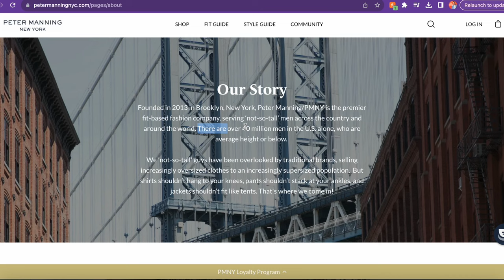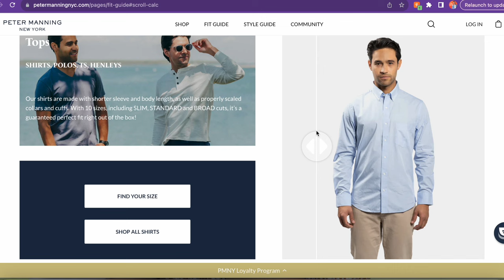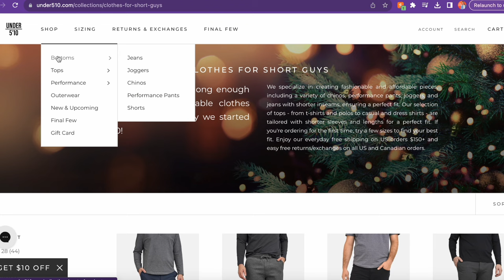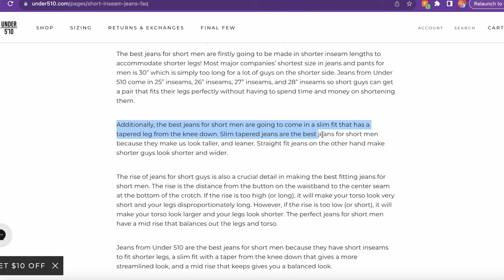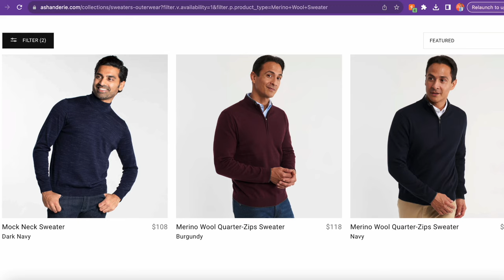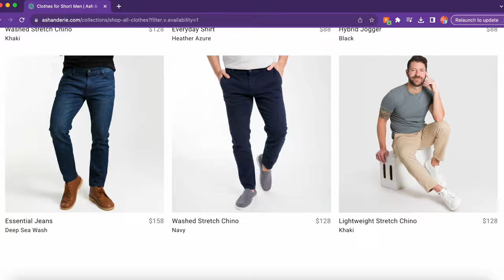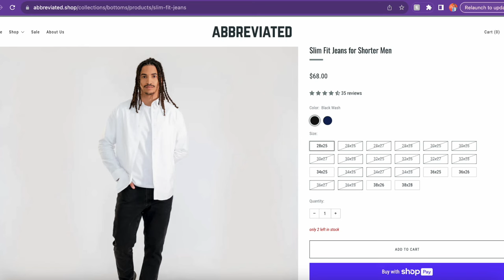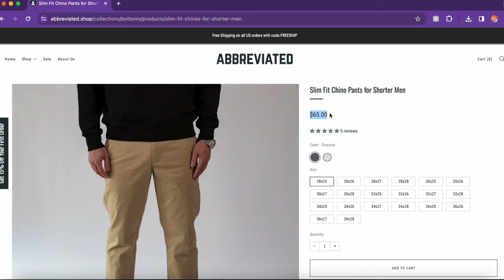Best Clothing Brands for Short Men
It isn't always easy to find clothes that fit when you're a short king. Luckily, there are some clothing brands popping up that are like all those Big & Tall Brands but the exact opposite. In this video I breakdown 4 clothing brands that make clothes specifically for men under 5'9".